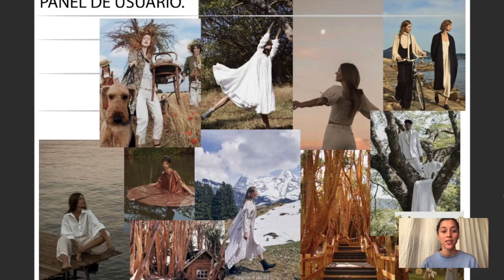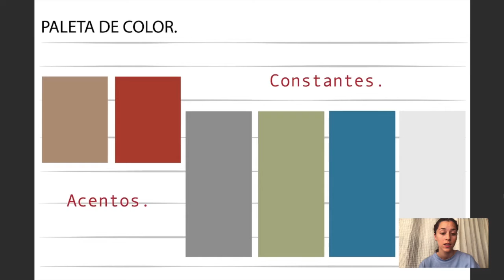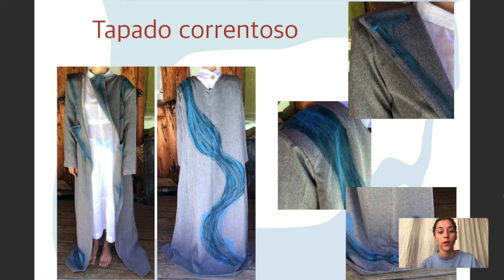Final Diseño CACAULT